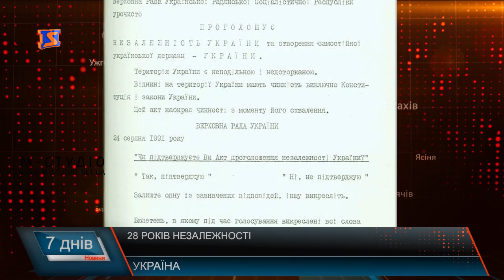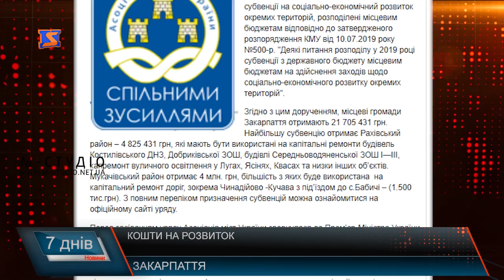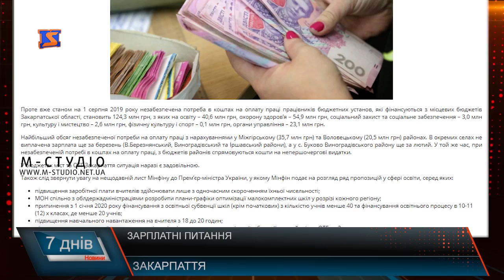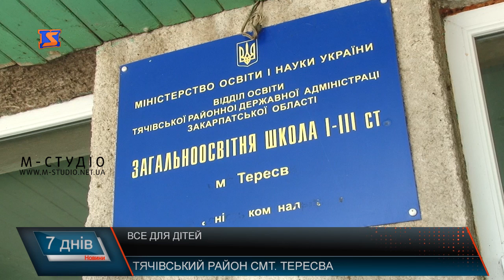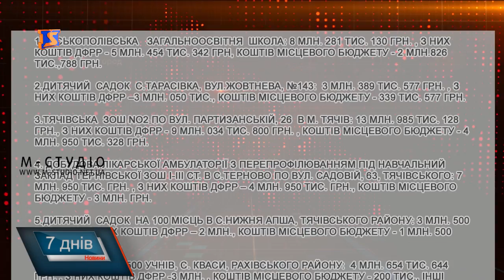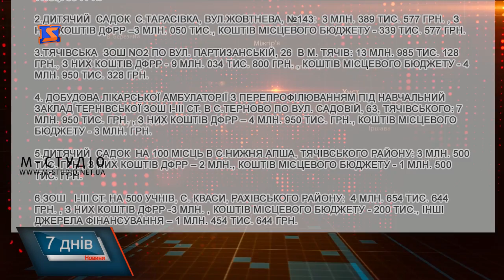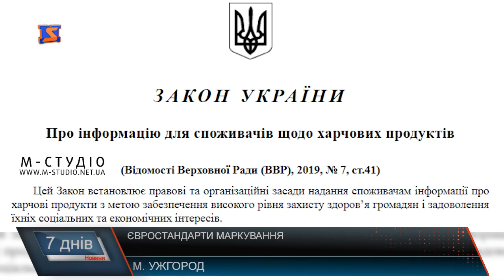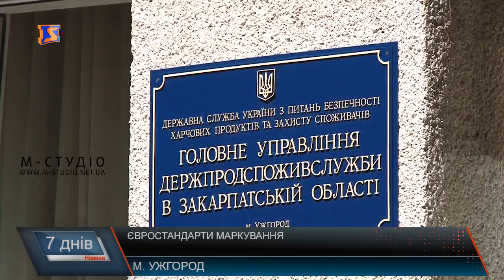Підсумкова програма «7 днів». 18 – 25 серпня 2019 року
З Днем незалежності, розвиток, питання та перспективи – про це у підсумковій програмі «7 днів». Сьогодні у випуску – про таке:
З днем незалежності. 28 років народження країни
Сміттєвий колапс. На Виноградівщині нема куди вивозити відходи
Відновлення закладів освіти. Незабаром – початок навчання
Розвиток футболу. Закарпатці – серед найкращих
Час збирати врожай. Плантації , налиті сонцем
Також сьогодні про перспективні плани та інвестиції, надходження, євромаркування та вітання з Днем незалежності України.